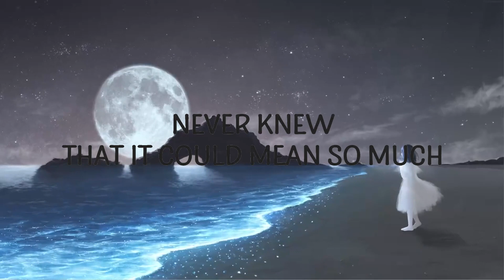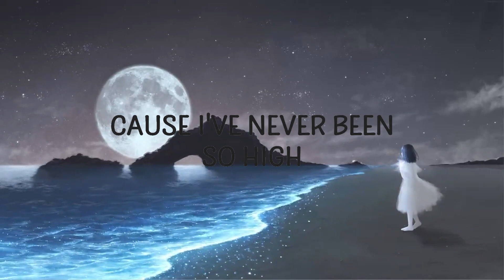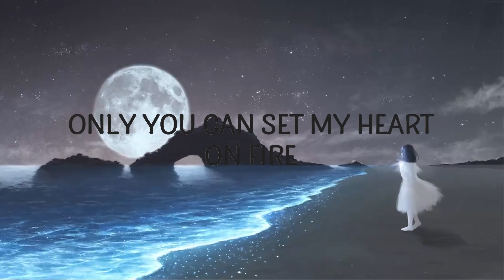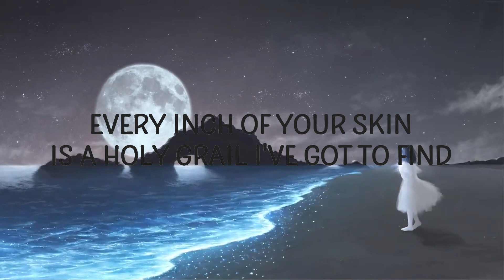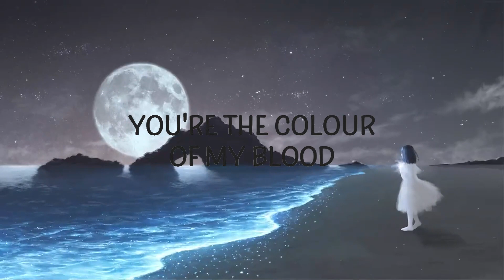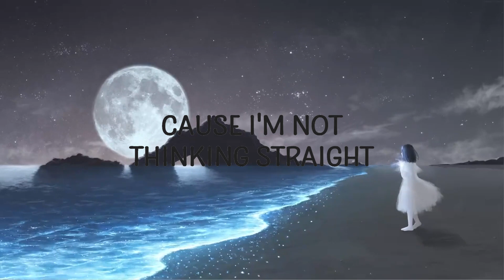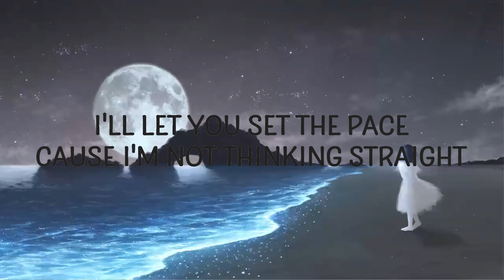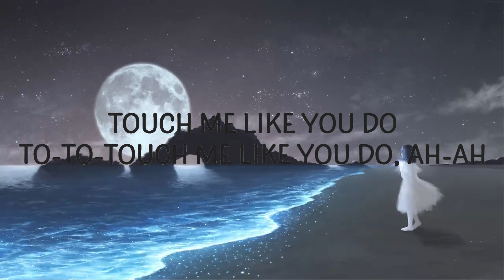Ellie Goulding - Love Me Like You Do (Lyrics) | Lyrics Zee Music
[Chorus]
So yêu me like you do, la-la-yêu me like you do
Love me like you do, la-la-yêu me like you do

[Verse 3]
Yeah